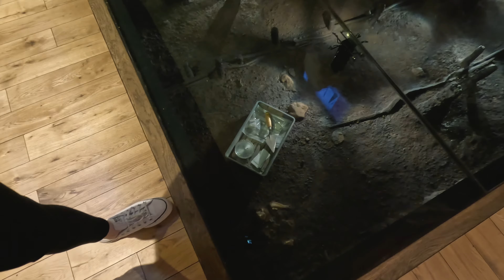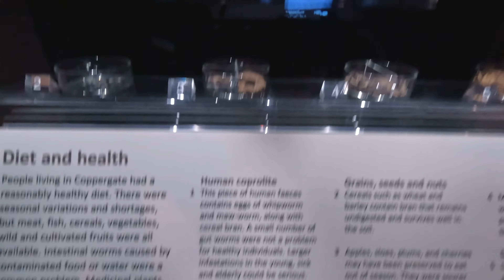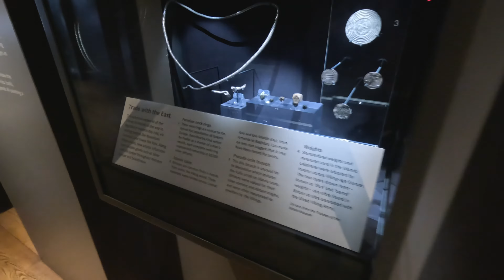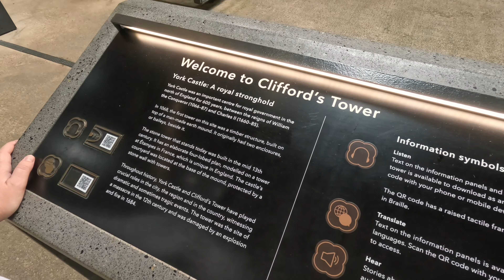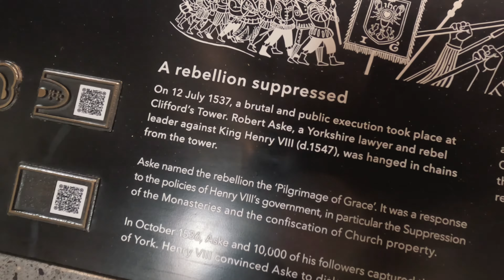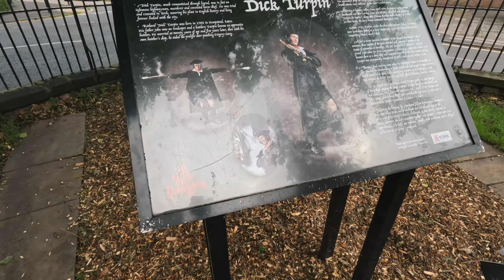Uncovering Viking Secrets: Exploring Jorvik Viking Centre & Clifford Tower in York UK